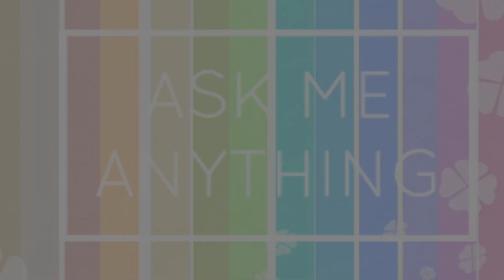10 Tips Súper útiles para Aplicar uñas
Les contesto 10 preguntas que me hicieron en facebook.
...I N S T A G R A M :    @creartista
...PERISCOPE:    Laura Tagle Creartista
Subo video los jueves (VIDEO-CLASE) y los viernes (VIDEO-TIP Rapidito Rapidito)
NO SE LOS PIERDAN!!